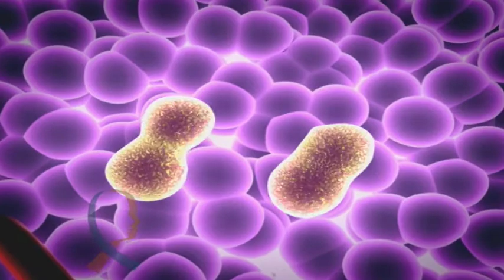Cancer Keeps Striking... one person after another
Is someone you know likely to get cancer? Yes. Take a look at the odds -- and what it all means.